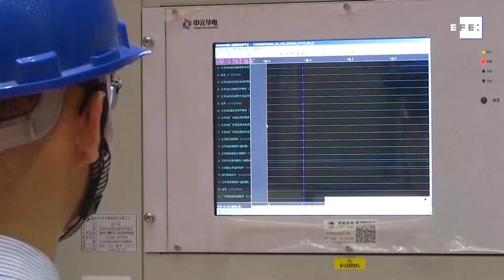La segunda hidroeléctrica más grande del mundo inicia operaciones en China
Yunnan/Sichuan (China), 28 jun (EFE).- China comenzó hoy a operar dos unidades generadoras de la central hidroeléctrica de Baihetan, que será, en términos de capacidad instalada total, la segunda más grande del mundo tras la presa de las Tres Gargantas, también en el país asiático, informó este lunes la agencia estatal de noticias Xinhua.
Imagen: CCTV, solo para uso fuera del territorio chino.